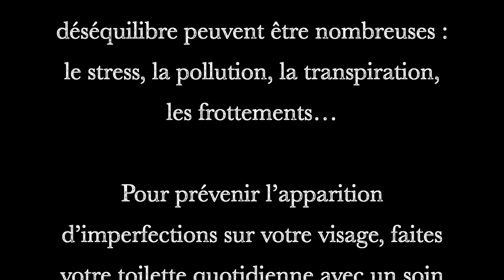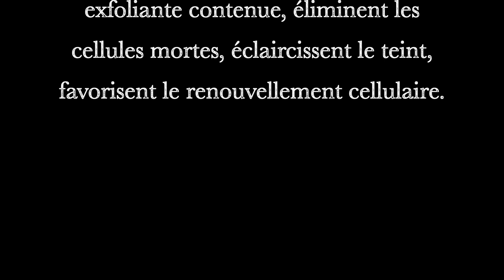La guerre des boutons. Conseil beauté pour homme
La guerre des boutons.